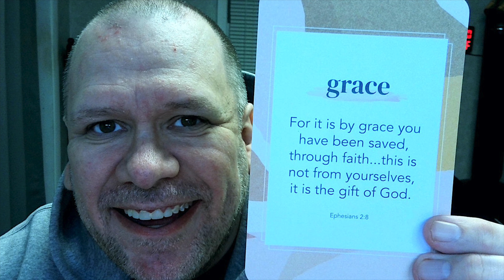Grace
P.O.Box 412
Taylorsville, Indiana 47280
U.S.A.